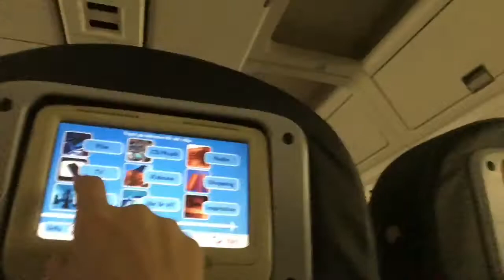Min semester på Cypern dag #1